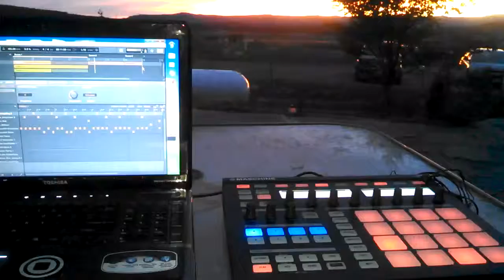drum and bass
mixing outside with maschine software